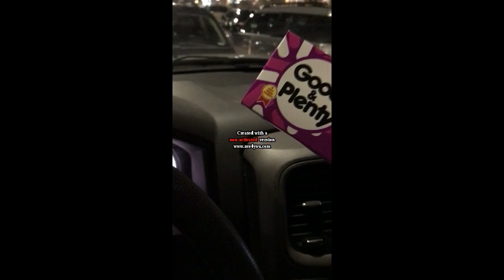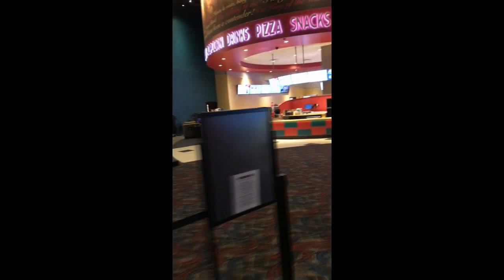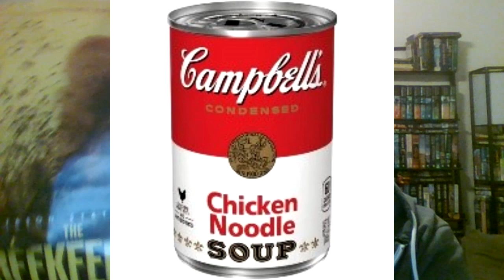DUNE pt.2 movie review: Hobo Tom goes to the movies